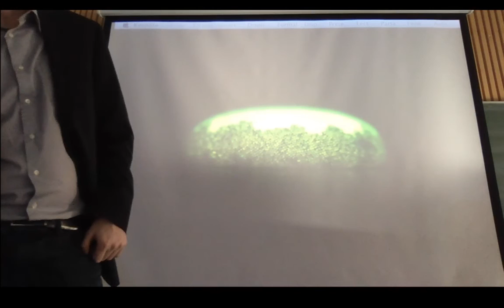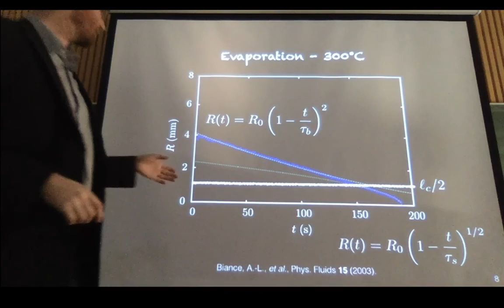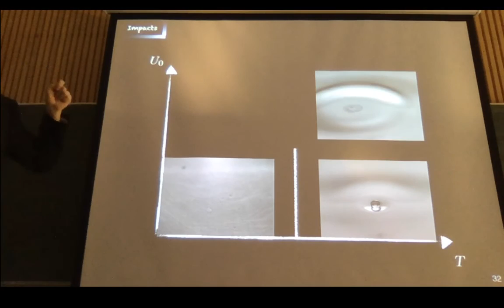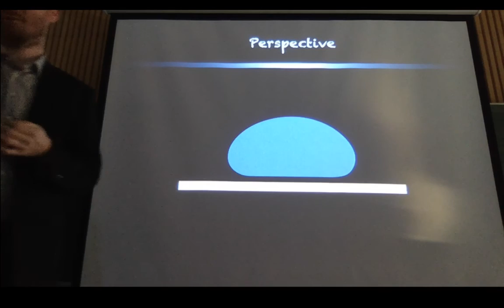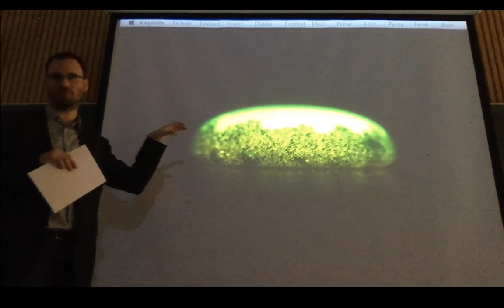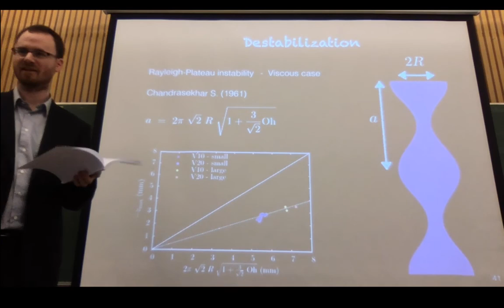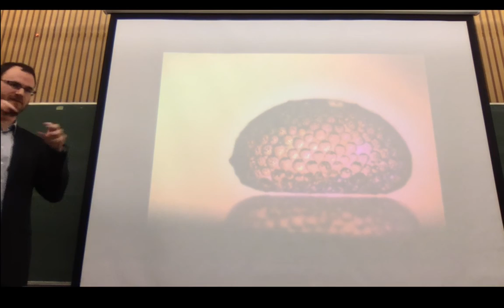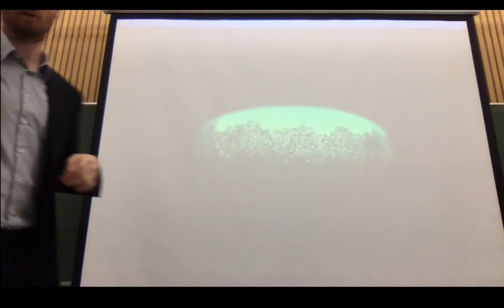Leidenfrost Effect at its limits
For more than ten years, the Leidenfrost effect has focused the attention of many physicists with an interest in drops. It appeared that the drops in the Leidenfrost state are convenient to manipulate, and are a good example of the ability of drops to be used as micro-reactors.

However, the Leidenfrost Point, i.e. the temperature above which the drops can experience this effect on a given substrate still lacks of understanding. In every theory describing these drops, the levitation occurs as soon as the substrate is hotter than the boiling point of the liquid. In experiments, the Leidenfrost Point is often 100°C above this boiling point.

In this presentation, through three different experiments, I will point out some of the ingredients that are crucial to understand why the theory and experiments usually do not match. In the first experiment, the drops are studied under hypergravity conditions. In the second experiment, we demonstrate that it possible to make drops levitate on a heated liquid pool as soon as its temperature is larger than the boiling point of the liquid of the drop. And finally, in the last experiment, I show that the dynamics of the drops are crucial on heated liquid pools.